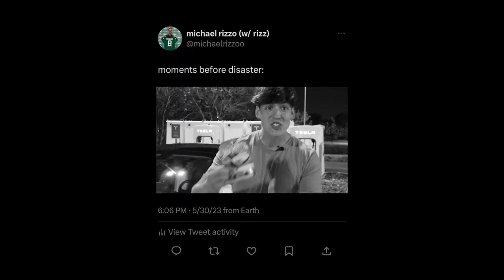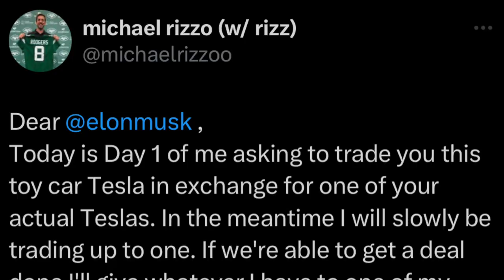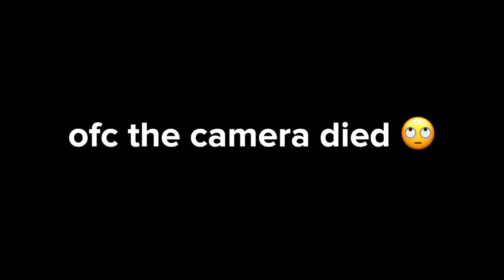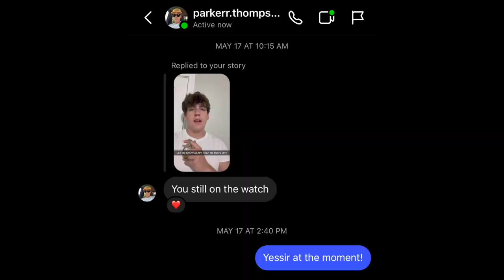Trading a Toy Car into a REAL Tesla (Part 1)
In this video I will be starting my very first series trading a Hot Wheels Toy Car into an Actual Tesla!

Welcome to the bottom, since you’re here I just wanted to say I love you ❤️